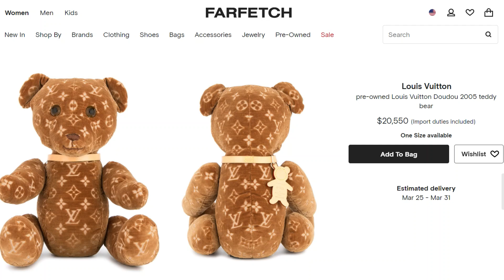Kylie Jenner's Teddy Bears for Her Son Cost How Much?! | E! News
Kylie Cosmetics mogul reveals a set of pricey stuffed animals for her and Travis Scott's newborn. See them here!